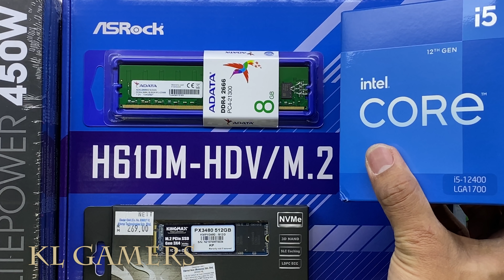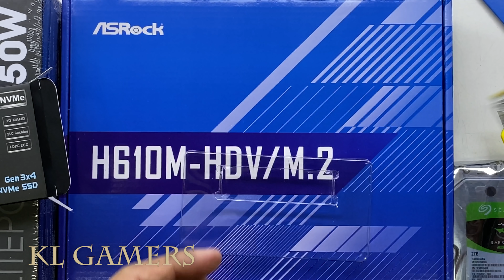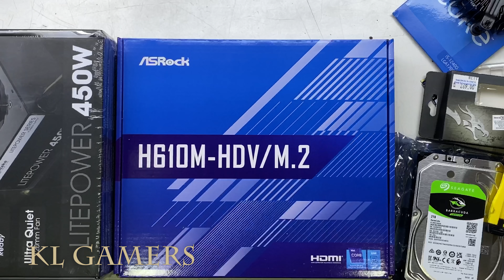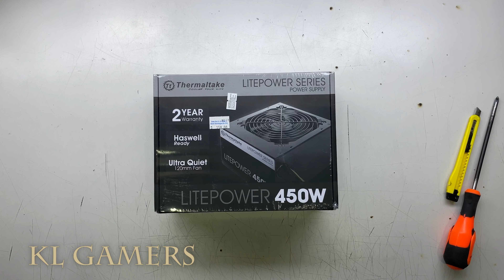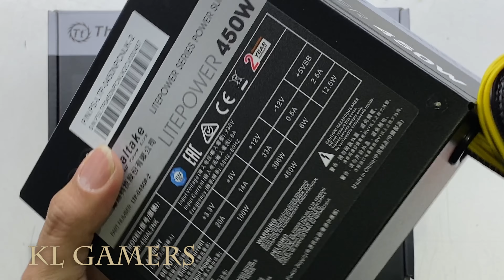intel Core i5 12400 ASRock H610M-HDV M.2 Montech SKY ONE MINI PC Build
Processor = Intel Core i5-12400 Processor 18M Cache up to 4.40 GHz (APRIL)
(Amazon link) =

Motherboard = ASRock H610M-HDV/M.2 M-ATX Intel Motherboard LGA 1700 (APRIL)
(Amazon link) =

RAM = ADATA Premier 8GB DDR4 3200MHz UDIMM Desktop PC Memory (APRIL)
(Amazon link) =

SSD = Adata XPG SX8200 PRO M.2 PCIE GEN3x4 SSD (APRIL)

Graphics Card = NVIDIA GeForce GTX1650 OC 4GB GDDR6 (APRIL)

Graphiocs card = RTX 3060 Ti 8 GB GDDR6 (APRIL)

Power Supply = Thermaltake Litepower 650W (APRIL)
(Amazon link) =

Casing = Montech Sky One Mini ITX Case (APRIL)
(Amazon link) =

OPTIONAL:

ZOTAC Gaming GeForce RTX 3060 Twin Edge 12GB GDDR6 (APRIL)

GAINWARD GeForce RTX 3050 Ghost 8GB GDDR6 (128 bits) (APRIL)

Graphics Card = GTX1660 Ti OC 6G (APRIL)

RTX 3070 Ti GAMING 8GB GDDR6 (APRIL)
(Amazon link) =

Graphics Card = GIGABYTE GeForce RTX 3070 VISION OC 8G (rev. 2.0) LHR  (APRIL)

ASUS ROG Strix NVIDIA GeForce RTX 3060 Ti V2 OC Edition Gaming Graphics Card (APRIL)

SAPPHIRE NITRO+ RX 6600 XT GAMING OC 8GB GDDR6 (APRIL)

Sapphire RX 6500 XT PULSE GAMING OC 4GB GDDR6 (APRIL)

Graphics Card = NVDIA GeForce RTX 2060 6GB GDDR6 (APRIL)

Graphics Card = GTX 1050 Ti DUAL FANS OC Edition 4GB GDDR5 (APRIL)